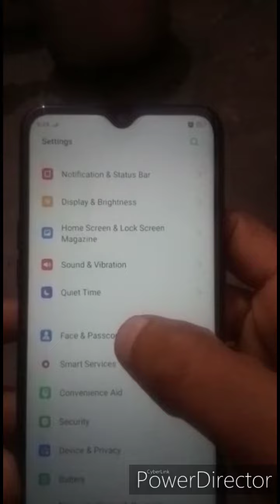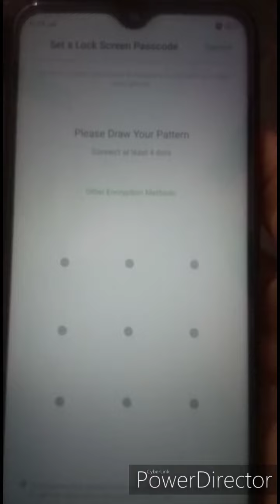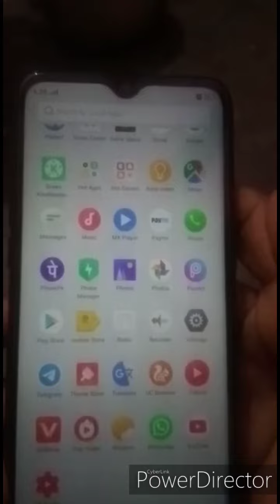Realme ke mobile mein pattern lock kaise lagaen How to lock pattern on realme mobile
real MI ke mobile mein pattern lock kaise lagaen